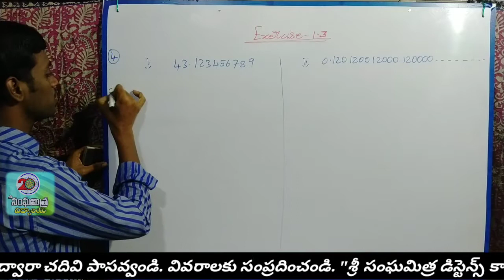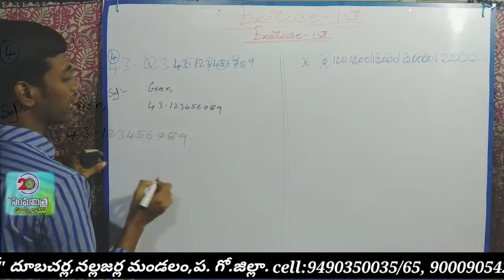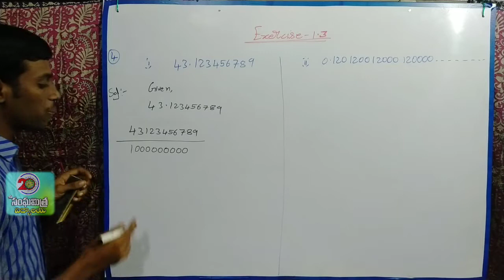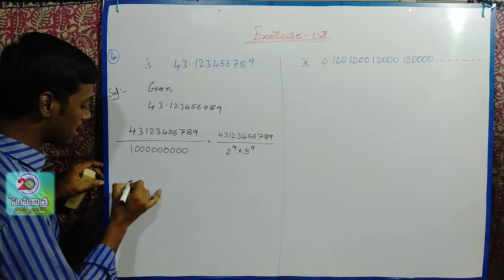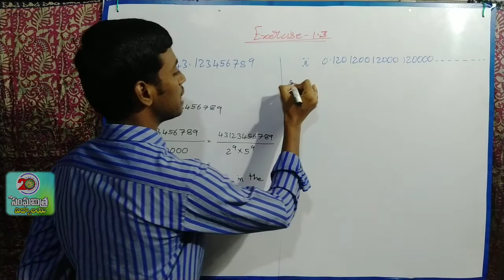4. The decimal form of some real numbers are given below. In each case, decide whether the number is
4. The decimal form of some real numbers are given below. In each case, decide whether
the number is rational or not. If it is rational, and expressed in form
p q , what can you say
about the prime factors of q?
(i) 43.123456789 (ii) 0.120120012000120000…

tq